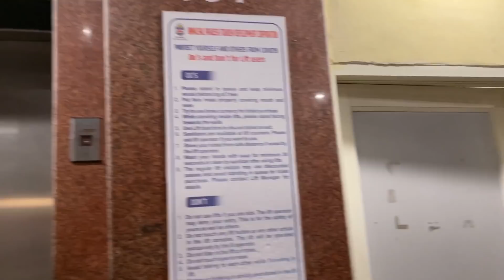PACKING DONE | 25 SAAL PURANA SUFNA HOEA PURA | FAMILY VLOG | INDER & KIRAT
Lets get social:
INDER & KIRAT INSTAGRAM:

Lets get social:
INDER & KIRAT INSTAGRAM: